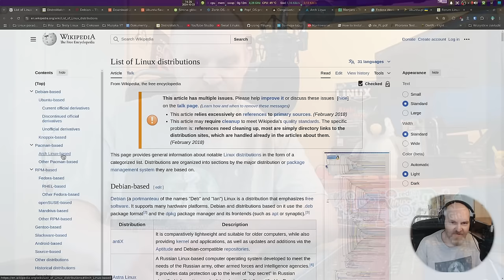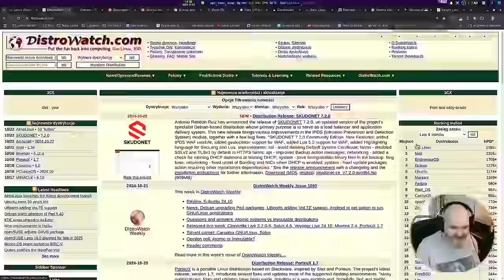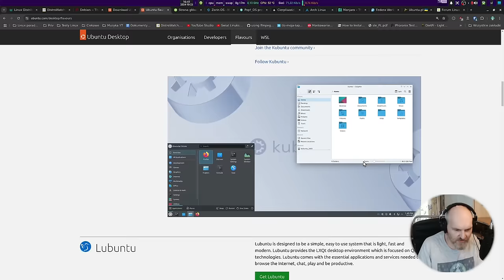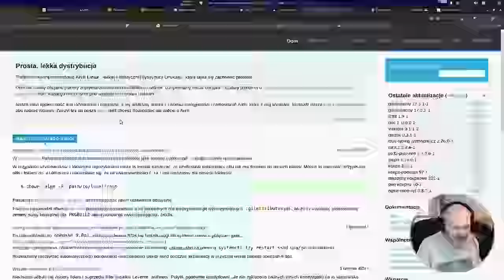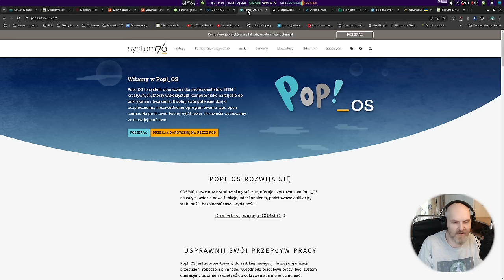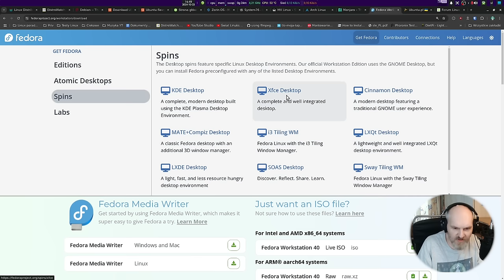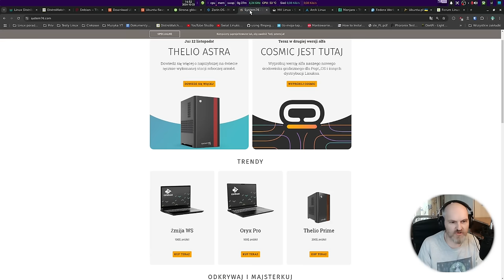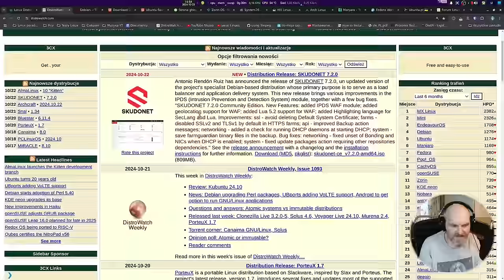Wybór Linuxa to nie problem - to miejska legenda. Wybór jest prosty i dla każdego JEST łatwy. VLOG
Dziś obalę miejską legendę która od kilkudziesięciu krąży w środowiskach poza Linuksowych choć i Linuksiarze niestety to powtarzają jak mantrę.. Po co sobie i innym życie utrudniać ?? Chcesz promować Linuksa ? Posłuchaj tego filmu a zrozumiesz jak to się robi porządnie ;) Acz pewnie nie najlepiej @#@ :P  VLOG który pomoże wielu.. mam nadzieję - choć wielu także nie przekona.